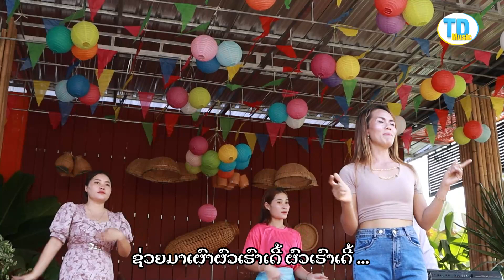MV ຜົວມັກເມົາເອົາໄປເຜົາດີກວ່າ ຮ້ອງໂດຍ ດວງເດືອນ ສາຍນ້ຳງື່ມ MVผวมักเมาเอาไปเผาดีกว่า /TD